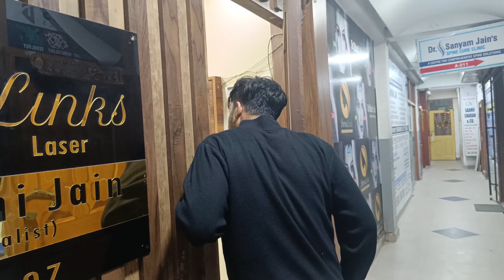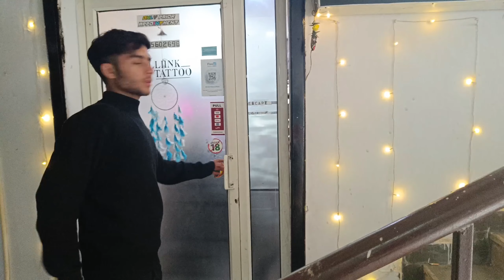finding a Good Tattoo studio nearby | Indirapuram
wapas agye the Bhai naye maksad ke saath ko ke completely pura hua nhi but jldi milenge dobara